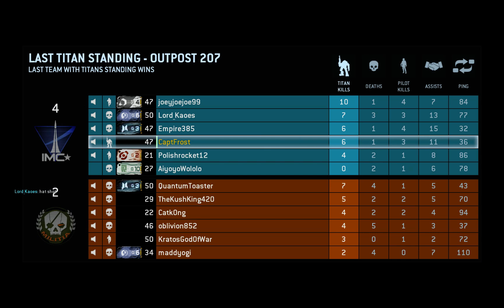Titanfall - Last Titan Standing Epic Turnaround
A poor start followed by an amazing turnaround. Second ever game of Last Titan Standing, and first full game played from start to finish.

Last round I was the last Titan on my team up against four pilots, two in Titans, and I took them all down to win the match!